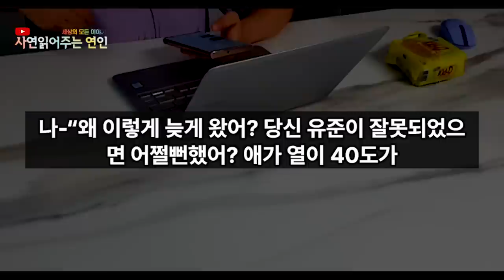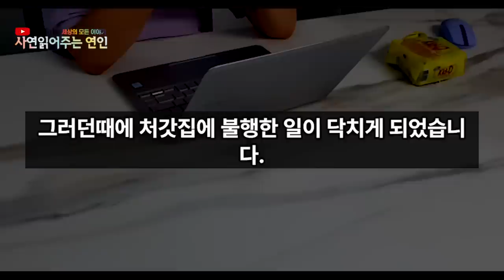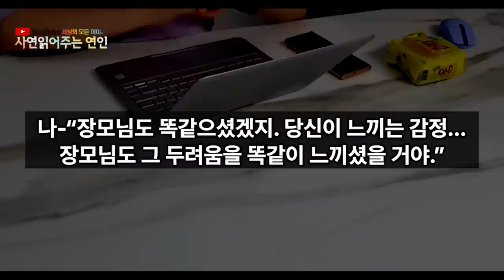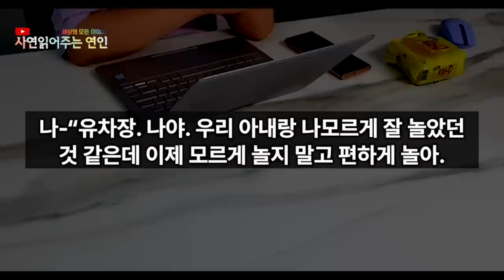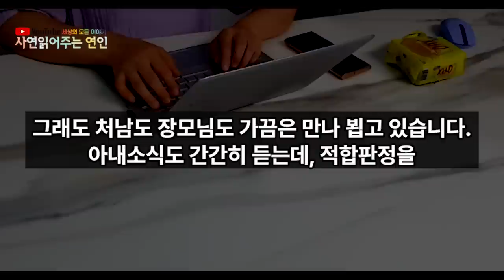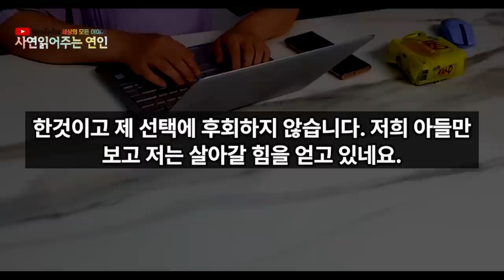실화사연 - 아내를 위해 신장이식 결정한 내게 장모님과 처남이 찾아와 뜯어말리며 서류봉투를 내미는데 “매형! 절대로 누나한테 신장 해주면 안돼요!” 상상도 못할 진실이 밝혀졌습니다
안녕하세요.

항상 잊지 않고 찾아주시는 모든 분들 감사합니다.
언제나 건강하세요.

있습니다.